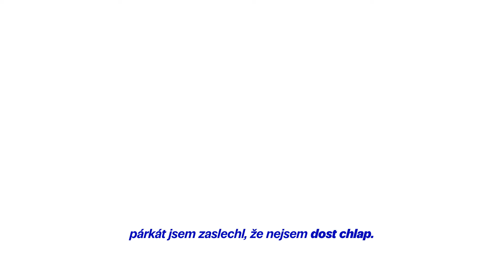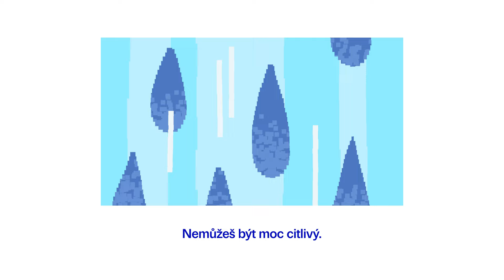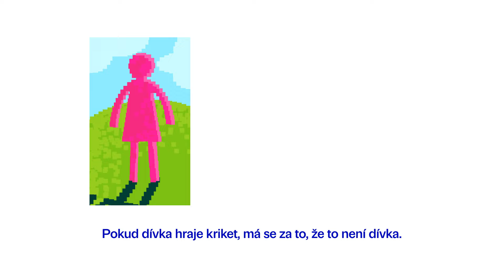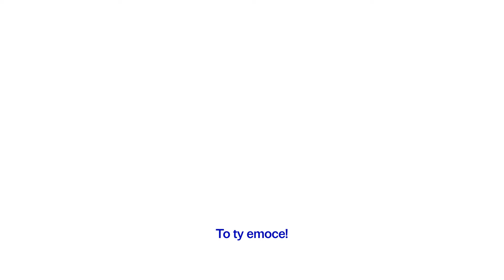Seš dost chlap?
Animovaná esej, ve které se její autor Matouš Kaleta snaží přijít na to, co vlastně znamená být muž. Zpovídá lidi z různých koutů světa a postupně zjišťuje, že být správný chlap není jen tak!

žánr: animovaný dokument, animovaná esej
režie, námět, animace: Matouš Kaleta

Ateliér animace
2024